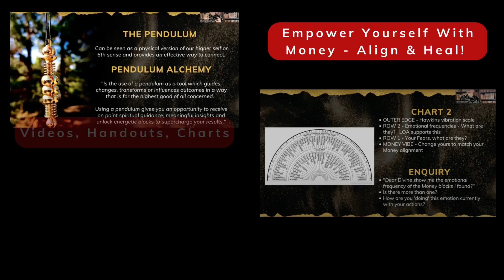💸 Pendulum Money, Magick and Miracles Masterclass - ELEVATE YOUR FLOW NOW!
Do you want to up level your money flow in 2023 in a way that feels aligned AND using a sprinkling of Magick too? YES!, perfect let me show you how.

Last week I hosted a Pendulum Money, Magick and Miracles Masterclass jam packed with my years of Money Alchemy knowledge and practises to more than 45 people, and have had received some AMAZING feedback so far.  AHA's, insights, ideas were in flow plus some students receiving Money right after the session!!

TO RECAP...

The Masterclass is aimed for ALL LEVELS OF PENDULUM USER and will teach you how to...

💸 Elevate your Money connection
💸 Discover and clear your Money blocks effectively (They're not what you think they are)
💸 Learn how to realign your Money vibe so you can magnetise more of it into your life
💸 And other Money secrets!

The Masterclass is interactive so after you've covered the theory and chart demo's, it's time to get spinning with your pendulum and shifting your Money Vows, Contracts, Beliefs, Fears etc!

But don't' take my word for it, here's what Jackie L said,

"Prior to the money flow masterclass I was a little apprehensive and unsure how this class would help to improve my flow.

After completing the class I am filled with so many ideas about how I can use this information and these charts on how to improve my business finances and my personal finances. I have already completed 1 session for my business money flow and I have several ideas about sessions that I can offer my clients.

My biggest AHA was identifying the emotions that were connected to my blocks. And then to identify the emotions that I can use to elevate my Money vibration. Such a powerful technique.

I would recommend that others take this class because it will help you to identify the area that is interfering with your money flow, and then identify the blocks and emotions. The process is simple yet very powerful and thorough. You can quickly find your blocks and clear them. You will be able to make positive and lasting changes when you work with your money flow and money energy."

And Kaz C,

"I fully enjoyed Marina's pendulum Money manifesting masterclass I attended recently. It was delivered in a fun, friendly and educational manner and I really can’t believe how quick I have seen results by money dropping into my bank account so quickly!

It goes to show the energy of Money is there for everyone and there is enough to go around! It comes down to how you view the energy of Money and the respect it is shown.

Marina is an amazing teacher, full of patience to answer all your questions, to help you fully understand what is being taught.
Ty Ty Ty!!!"

If you want to work with the energy of Money in a more empowered way in 2023 then this is the way to do it.

UNLOCK YOUR MONEY FLOW NOW
Instant & Lifetime Access - Additional 1:1 Discounts